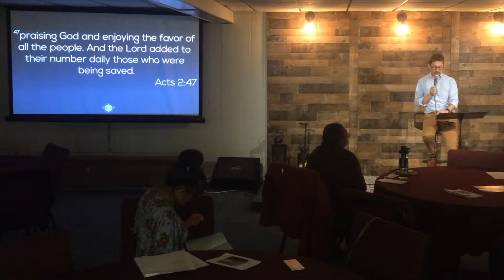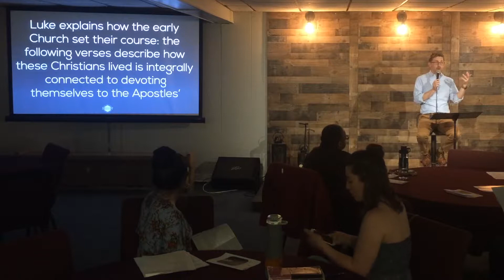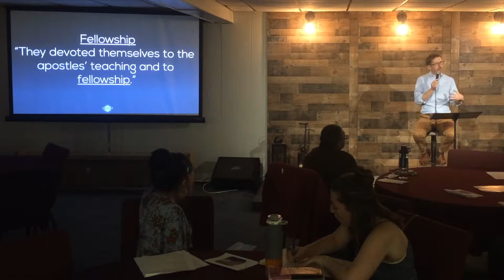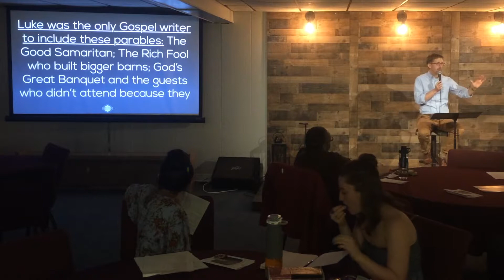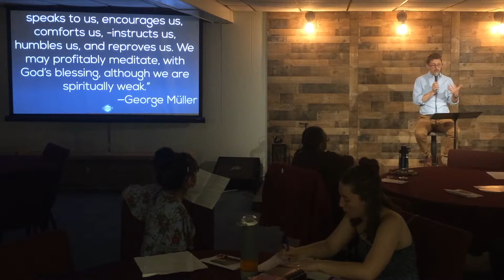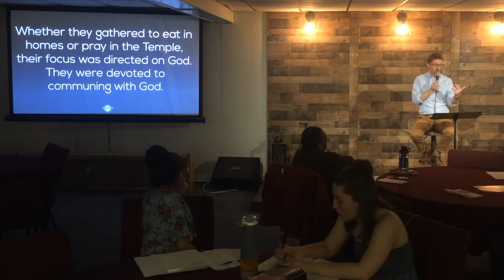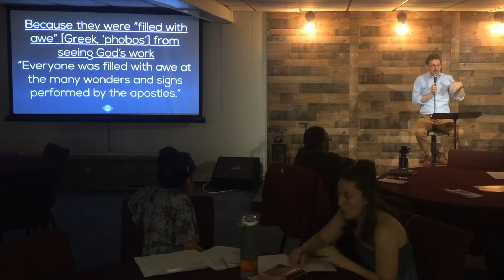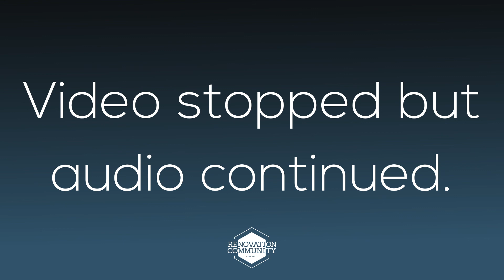06 16 19, The Early Church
The Early Church in Jerusalem, Acts 2:42-47, Acts 4:32-37